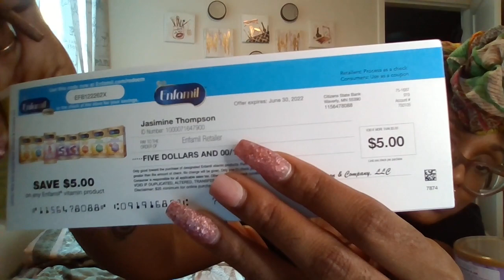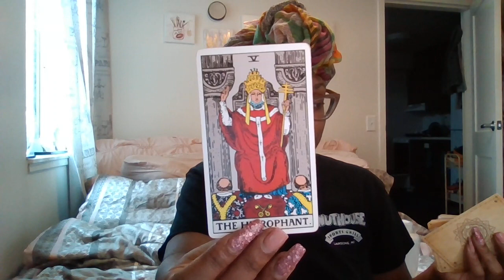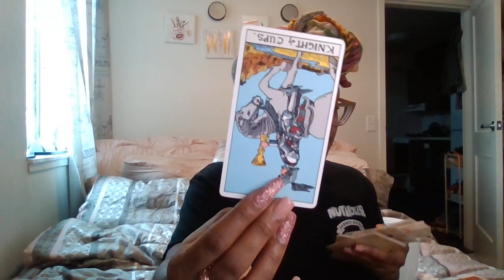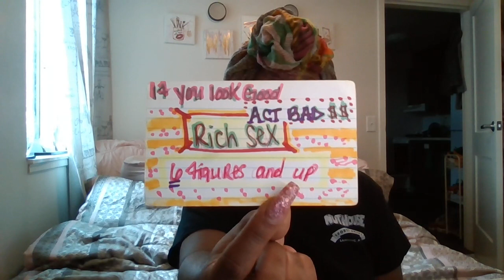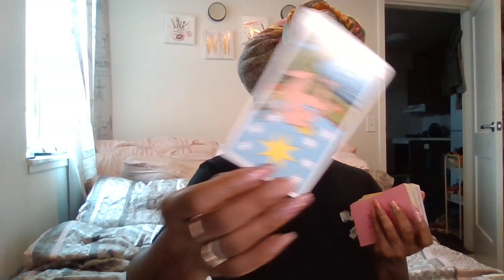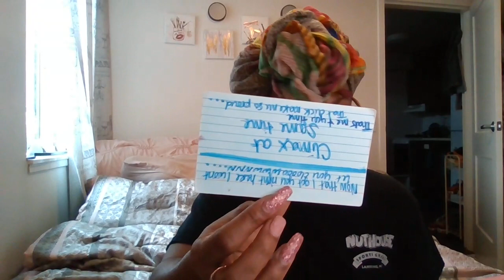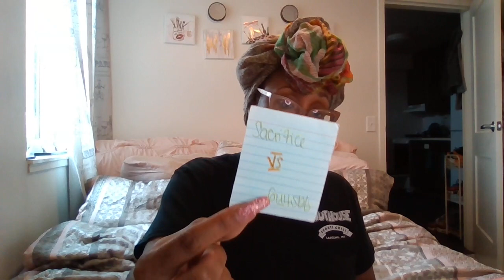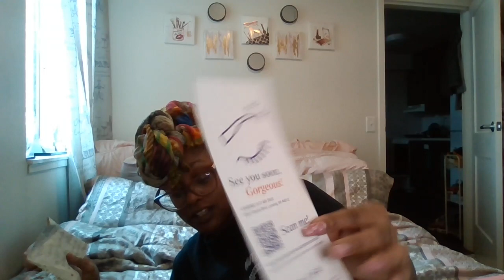Spirit Rainbow baby 🍼 messages Slow down & smell the coffee 🌈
SUMMER WALKER - Potential
JOE - Player
AALIYAH - Try again
LOYD - Players prayer
LOON - Need a girl remix
YUNG GUNZ - Better love